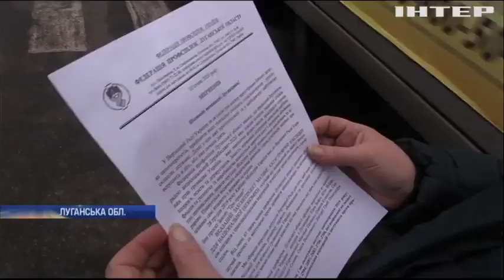"Закон про працю": жителі Лисичанська закликають захистити права робітників